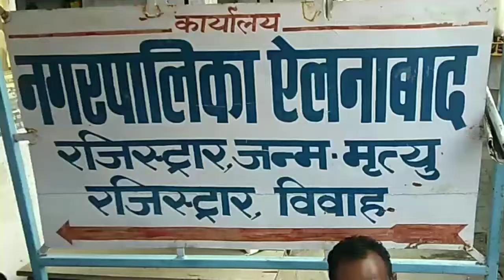सरकार को क्या चेतावनी दे रहे है नाराज़ कर्मचारी | Channel D | Nagarpalika | Fire Brigade | Strike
Subhash Chauhan | Ellenabad | Sirsa | Haryana |